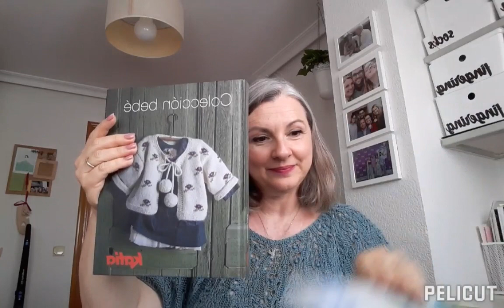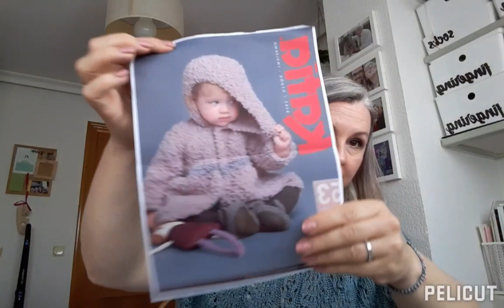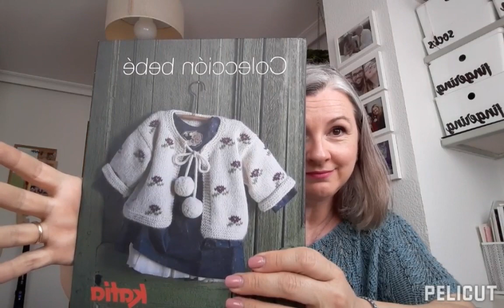Podcast 21 Mi Vida Tejeril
PROYECTOS ACABADOS

whitehorse de @boylandknitworks con Bambú de @casasol.filicor comprado en @continental_novedadeshilaturas

calcetinesmurmullo de @bea_miso con lana Pedaleta en color Escarzo de @coloscowool_fibers

calcetinesglastombury de @north.knitter con lana Momdim

chalcarmen de @lasmanosdealea con seda 40 de @felizypunto_yarns color Nostalgia

chalraices de @marianelagalo para el @sevillateje tejido con merino/seda/yak de @dingolondangos_lanas

mantaparaindia con diseño propio tejido con restos de lana sock

boqueriabasket de @vanessapellisa tejido con plotulopi de @mimosacafelanar

INTERCAMBIO BELTANE

swalashes de @jojilocat tejido por @conunpocodehilo para mi

TRUEQUE

Lana La Madrilana regalo de @holamonamu

Calcetines  beige LittlePaddock de @ambroseknits y los azules son WillO'theWisp de @thishandmadelife tejidos por @missdadaknits (si quieres que alguien te teja algo, ella es la indicada)

PROYECTOS EN PROGRESO

mantaderestos sin patrón

miteredcornerblancket de @purlsoho con merino/algodón de @knittingforolive y restos de sock

sailmaker de @ravliki tejido con linen de @rowanlanas de @thelanabox y algodón de @camarosedk de @mimosacafelanar

PROYECTOS FUTUROS

abrigoparaindia con lana regalo de @k2togatos

LISTADO DE PODCAST EN ESPAÑOL